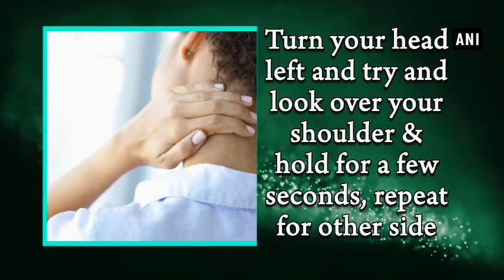Stretches you can do at your office desk to avert cramps - ANI News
New Delhi, Dec 01 (ANI): Working for hours at office desk and sedentary lifestyle are adding to our vulnerability towards painful cramps and other pains, which could turn severe.